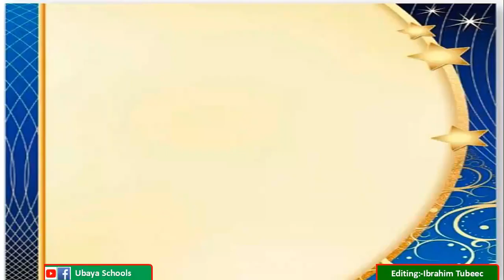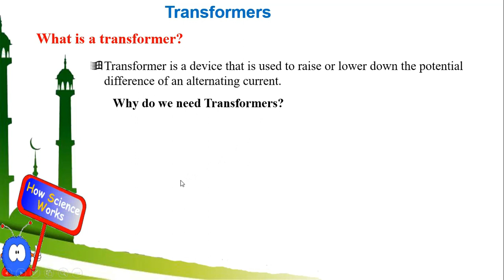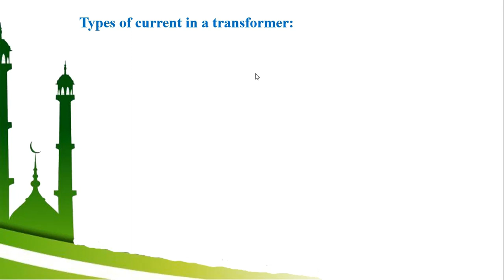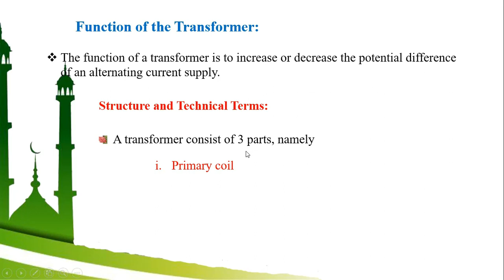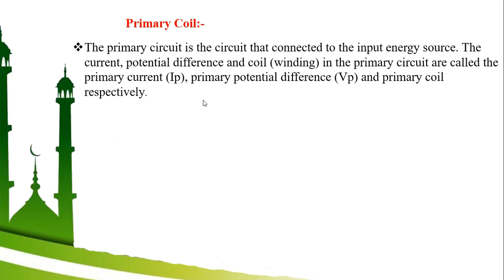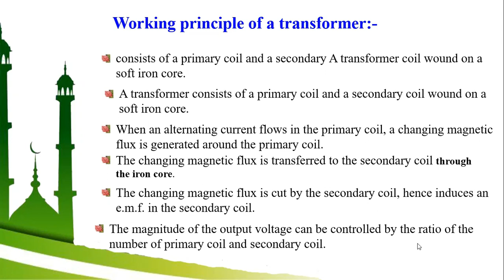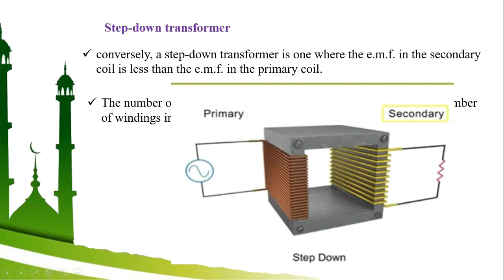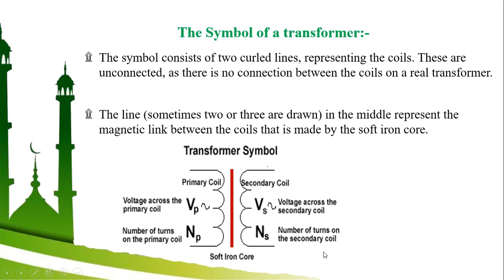Form 4/Physics/Chapter 4: Electromagnetic Induction/ lesson{4}/Lecturer:Farxan Siciid/ Ubaya Schools